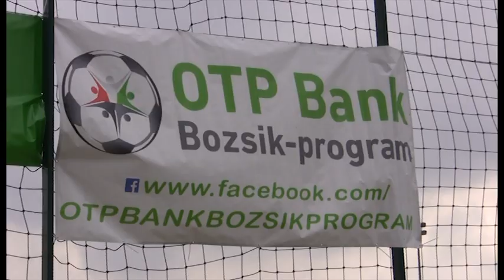"Az iskolai futball erősítése kulcskérdés..."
Garami József, az MTK vezetőedzője a Tanévindító Grassroots Fesztiválon osztotta meg véleményét az utánpótlás fejlesztésének fontosságáról az MLSZ TV-vel.